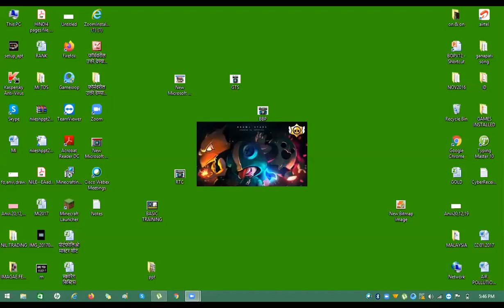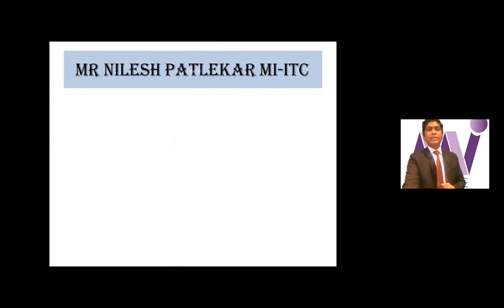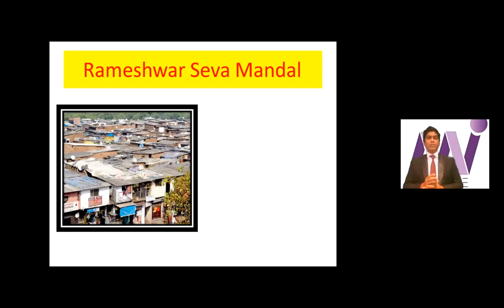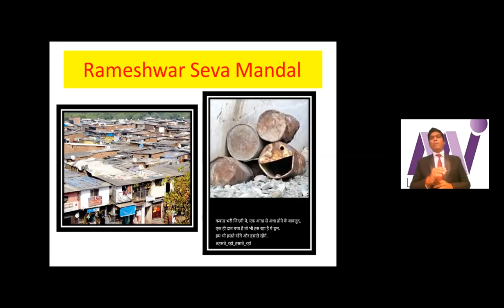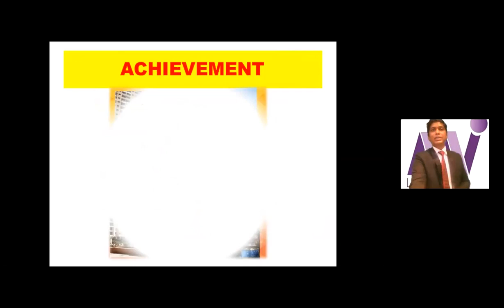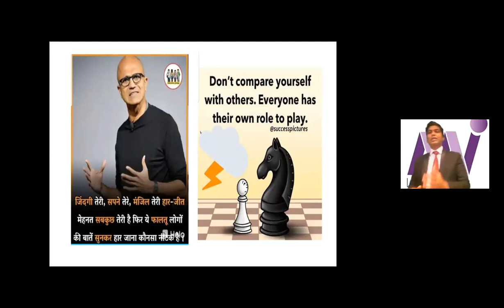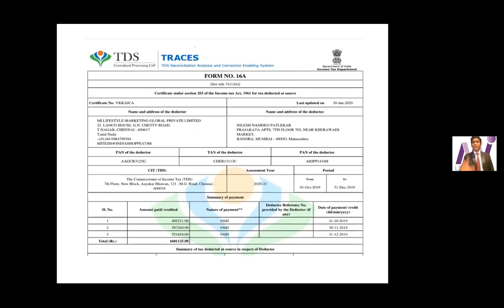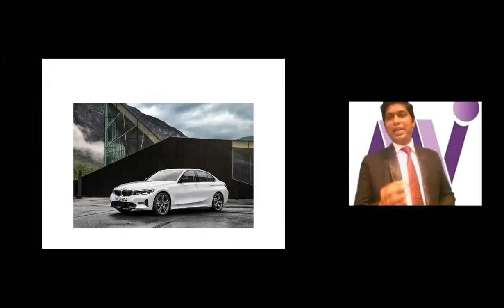NILESH PATLEKAR SIR ITC SPEECH